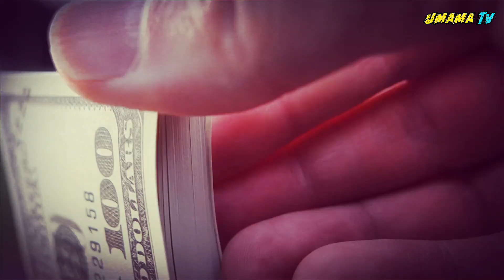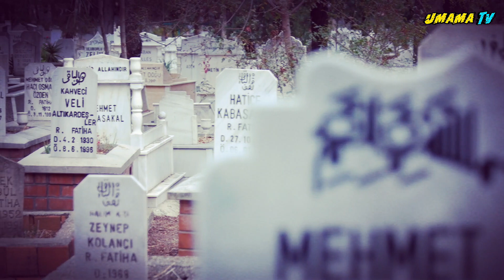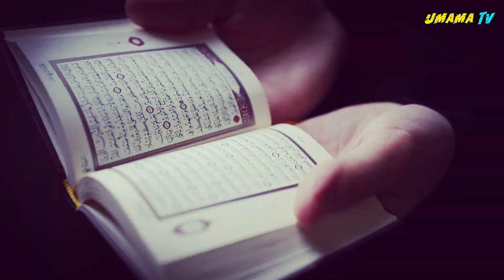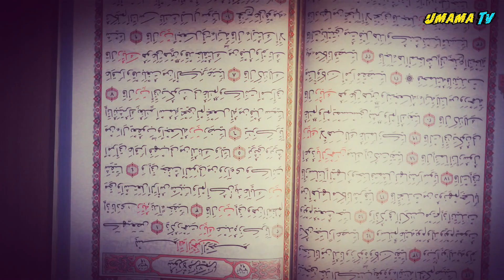ইন্না-লিল্লাহ! বাবার পরিবরতে কাঠুরিয়া কে দা'ফ'ন | ইসলামিক কাহিনী | উমামা টিভি | আল্লাহর কুদরত | um